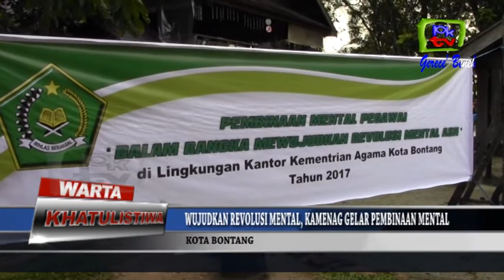WUJUDKAN REVOLUSI MENTAL, KAMENAG GELAR PEMBINAAN MENTAL